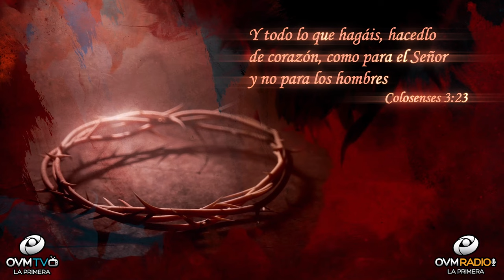Hoy Te digo, Sigue Adelante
Bienvenidos a “Un Momento De Motivación”, Mi nombre es Elaine Enriquez.

Hoy te digo, sigue adelante, esfuérzate y se valiente. No te rindas, no permitas que las circunstancias te impidan a caminar para alcanzar tu meta.  Vamos a la palabra de Dios.

Salmos 37:5-6 RVR1960 Encomienda a Jehová tu camino, Y confía en él; y él hará. Exhibirá tu justicia como la luz, Y tu derecho como el mediodía. Colosenses 3:23 Y todo lo que hagáis, hacedlo de corazón, como para el Señor y no para los hombres

¡Espero este mensaje te motive a buscarlo cada día más! Hazle “Click” a la campanita para más notificaciones del segmento “Un Momento de Motivación,” disponible para ti.